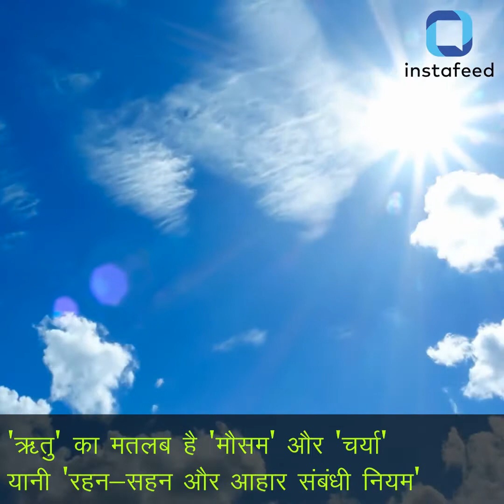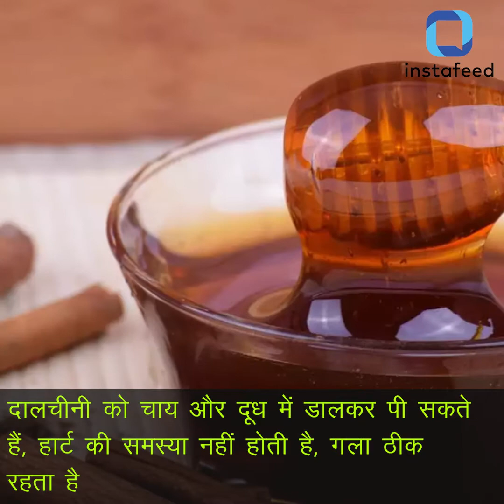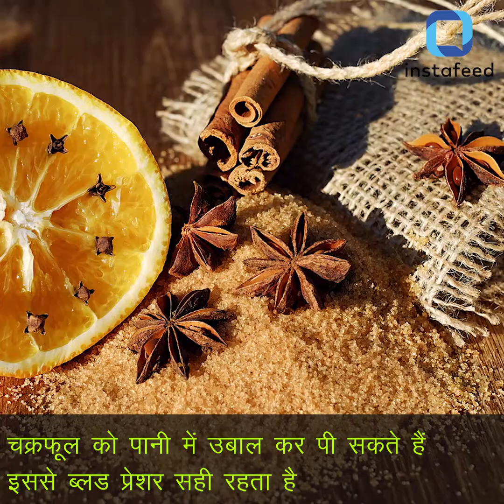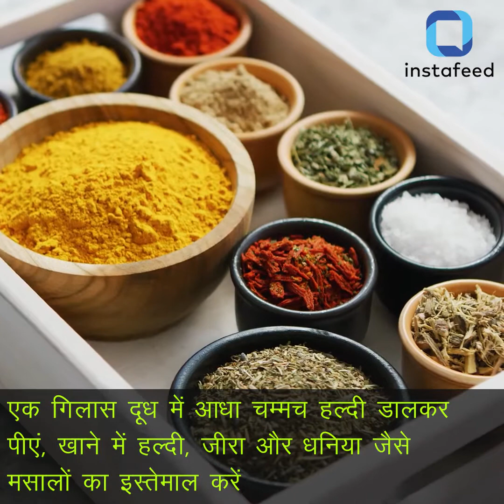सर्दी में 'Ayurved' का सहारा: ये 6 Herbal Product आपको रखेंगे Healthy| Benefits